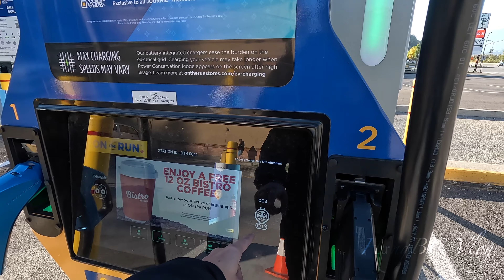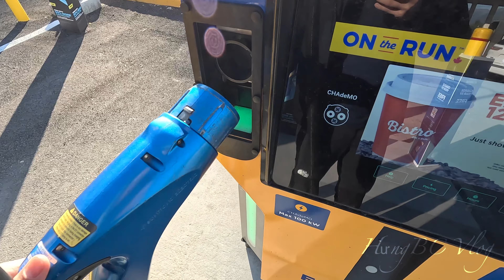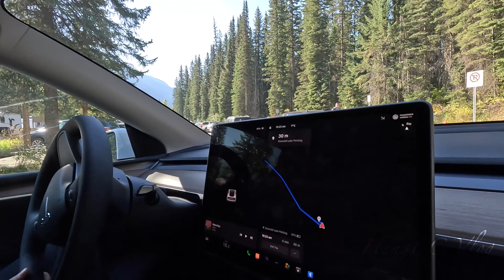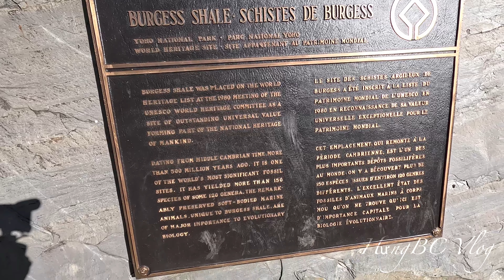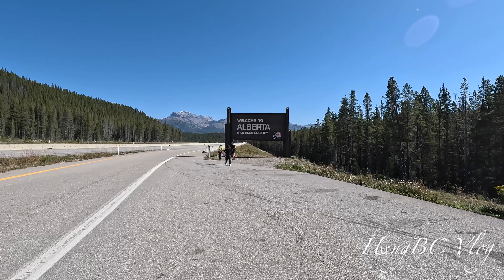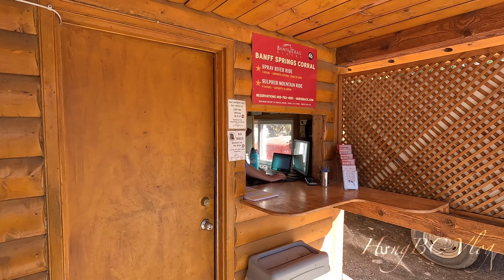#6 🇨🇦 CUỘC SỐNG CANADA | Phần 2 - Ở tại Khách sạn Fairmont Banff Springs, Chèo Thuyền, Cỡi Ngựa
Xin chào tất cả anh chị em và các bạn!
Mình hiện đang sinh sống và làm việc tại Canada
Mình tạo kênh Youtube này để lưu lại những kỉ niệm và chia sẻ cuộc sống, trải nghiệm, du lịch ở Việt Nam, Canada, Mỹ và các nơi trên thế giới mình có dịp đi qua

© Copyright by HungBC Vlog (Do Not Reup)